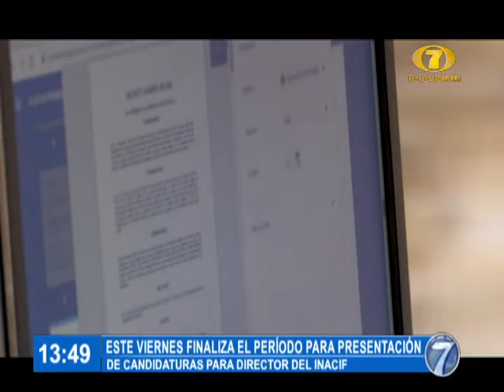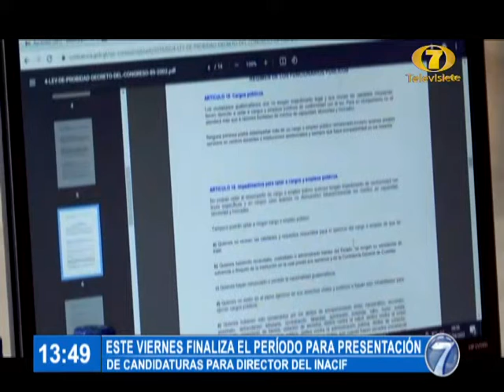INACIF: este viernes finaliza proceso para la presentación de candidaturas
A las 3 de la tarde de este viernes, va a finalizar el proceso de presentación de candidaturas para elegir al nuevo director del INACIF.